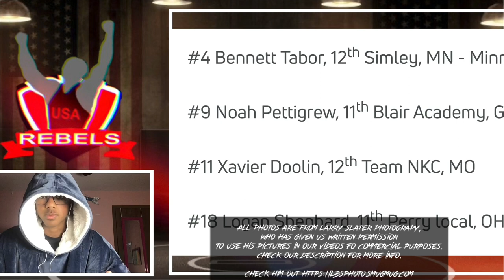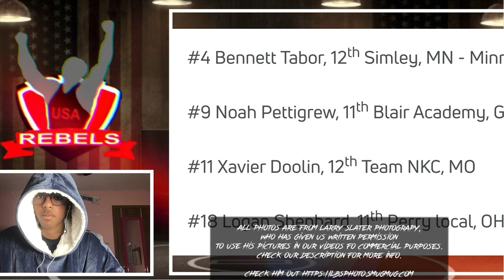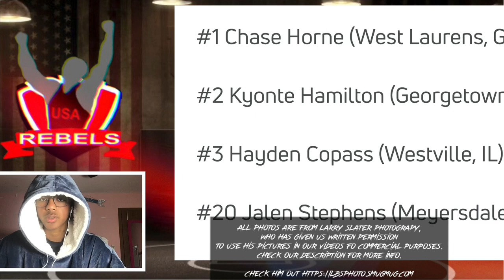Super 32 2020 Wrestling PREVIEW and PREDICTIONS (Part 3)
Super 32 2020 Wrestling PREVIEW and PREDICTIONS (Part 3) is our predictions and a preview of the super 32 wrestling tournament this weekend. Hope you enjoy!

📸All photos are from Larry Slater photography who has given us written permission to use his photos in our videos for commercial purposes. Make sure you guys check him out
Photos may also sometimes be from other sources such as trackwrestling and flowrestling, who have also given us permission.
►Script created by me!
►Basically everything by me lol 😂

🎵Intro: Flight to Tunisia - Causmic